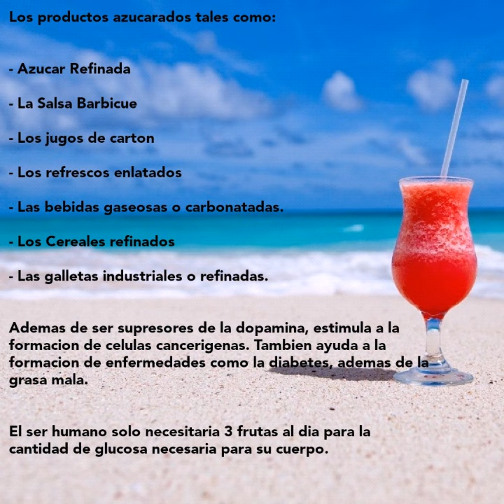Productos Azucarados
Lo destructivo de los azucares refinados.